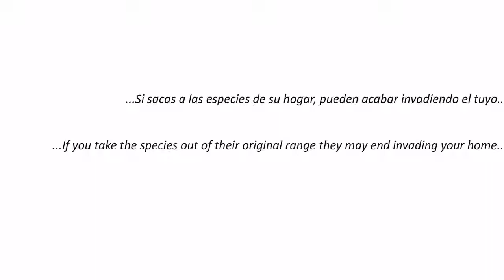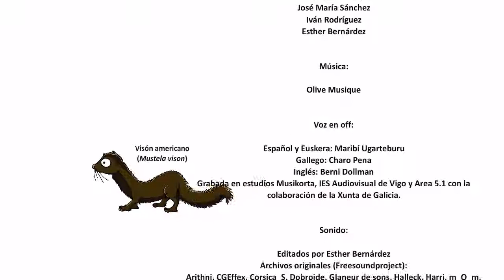Biological Invasions: The Case of American Mink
Divulgare. Divulgation channel - Biological Invasions: The Case of American Mink
Divulgare.
In this animation the consequences of biological invasion of the American mink (Mustela vison) in areas where they previously lived the European mink (Mustela lutreola) is. This invasive species compete for resources with native species. It is more aggressive, it carries deadly viruses to native European species, etc.. Thus, the American mink, when they colonize other ecosystems, adversely affect the biodiversity of invaded ecosystems form. The effects of these invasions by exotic organisms may be as important to ecosystem recovery, should be undertaken, is a huge economic cost. Therefore it is easier to avoid invasions Video available